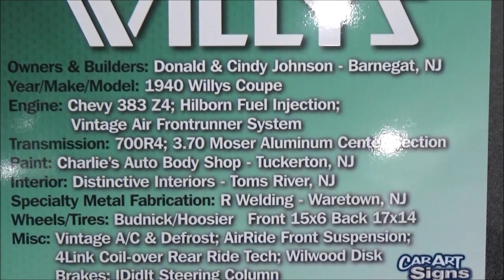1940 Willys Fuel Injected Pro Street Coupe Classic Hot Rods and Muscle Cars Dreamgoatinc Video